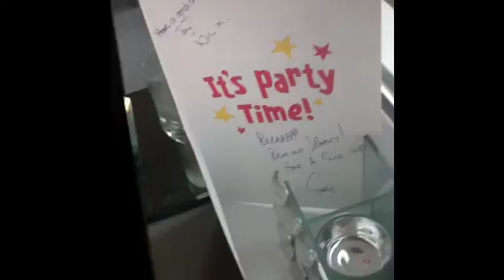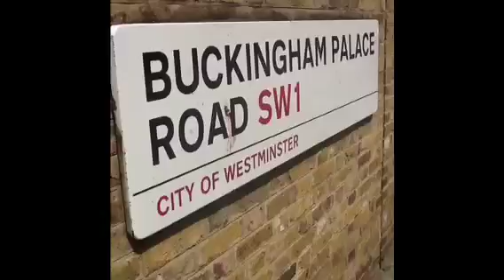Family Vlog - incl London and Jays Birthday!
Family fun in the crazy English Weather we've had this week!  Incl. Jay's 31st Birthday & random trip to London to visit the Queen... (kind of! Lol) Hope you guys & girls like it! :-)